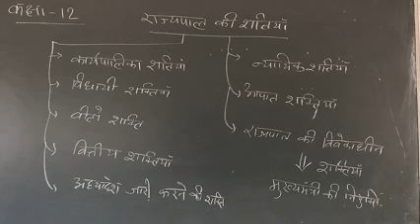कक्षा-12 विषय राजनीति विज्ञान राज्यपाल की शक्तियां